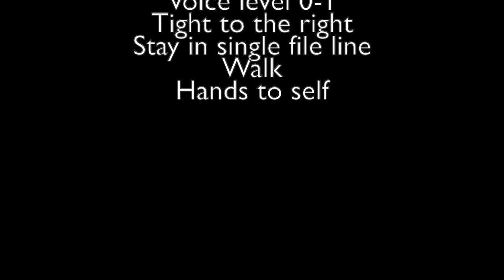PBIS EXPECTATIONS HALLWAY